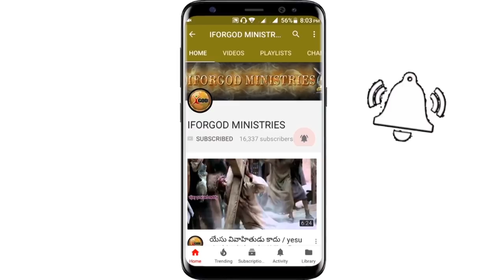క్రీస్తు పుట్టినపుడు బెత్లెహేములో ఆయనకు జరిగినది అవమానమా ? సన్మానమా? | Christmas Historical Message